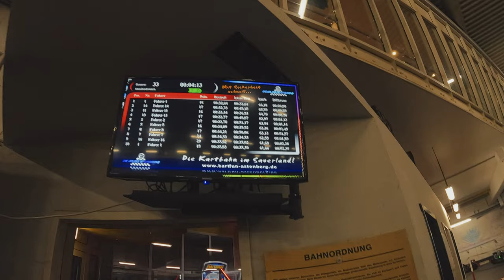MTB Outtakes mit Opa Nooky 👴 Go Kart fahren | Mai 2024 Bikepark Winterberg/Willingen/Green Hill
Ihr könnt eure Meinungen, Anregungen sowie Kritik gerne in den Kommentaren hinterlassen :)
Über ein Abo würde ich mich freuen, wenn euch meine Videos gefallen und ihr weiterhin keine verpassen möchtet ;)
You are welcome to leave your opinions, suggestions and criticism in the comments :)
I would be happy to receive a subscription if you like my videos and don't want to miss any ;)

0:00 - Tag 1 - Willingen Bikepark
0:45 - Tag 2 - Winterberg Bikepark
3:05 - Tag 3 - Green Hill Bikepark
4:31 - Tag 4 - Go Kart mit den Rentnern
8:09 - Tag 5 - muddy Winterberg Bikepark